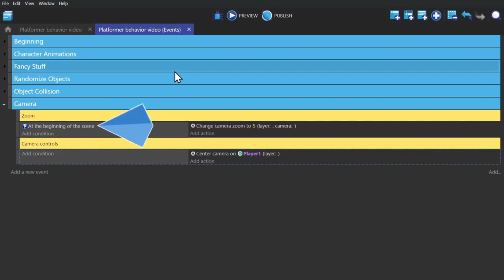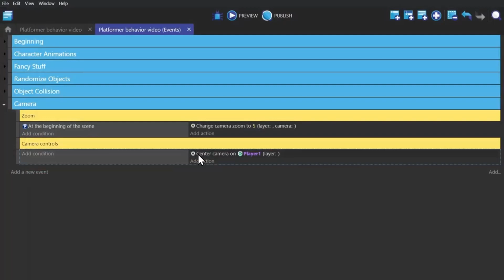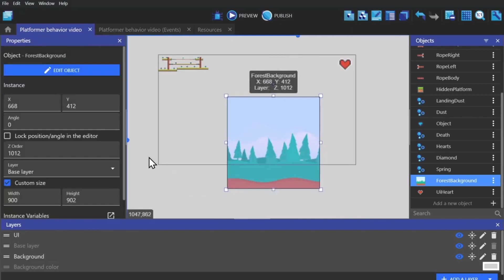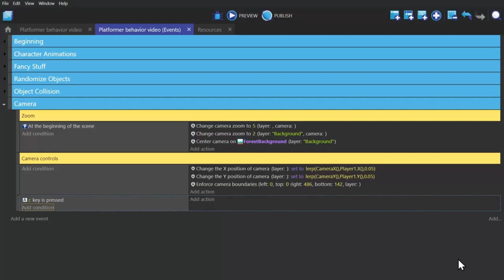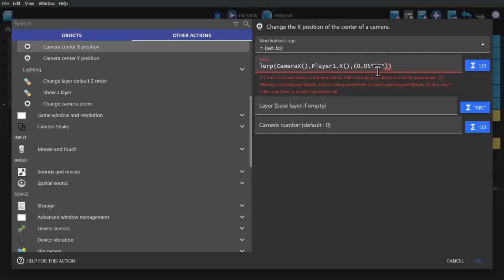GDevelop - Gérer la caméra dans un jeu vidéo sous GDevelop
On vous montre en détail comment utiliser la caméra à travers différents cas d'utilisation sous GDevelop.